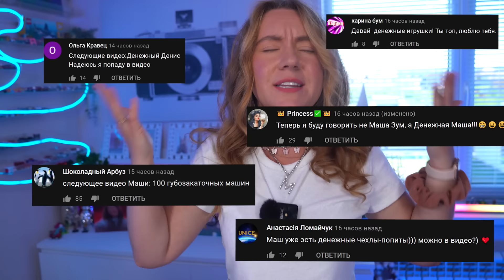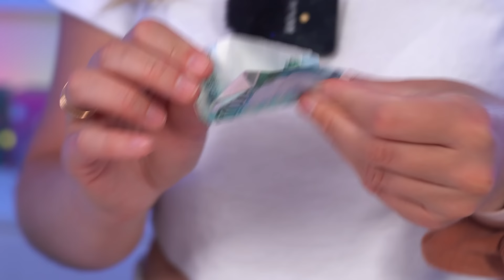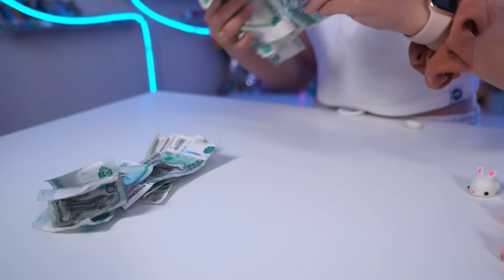Денежные СКВИШИ круче POP IT ! Купила 100 ШТУК антистресс ! Сколько Денег я НАШЛА?